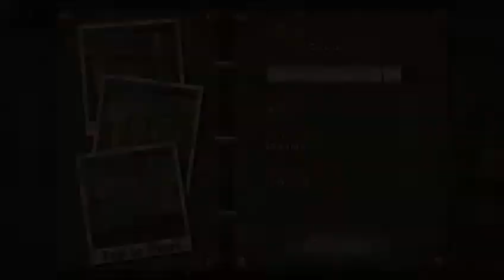Earn to die 2 gameplay #2